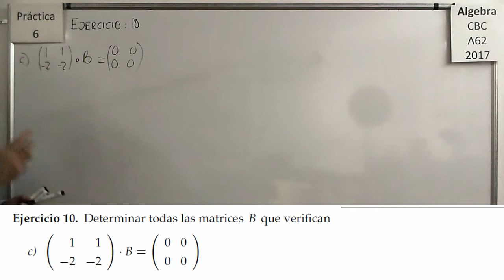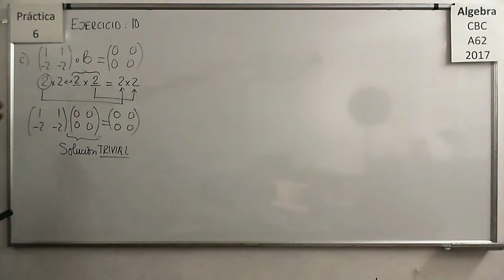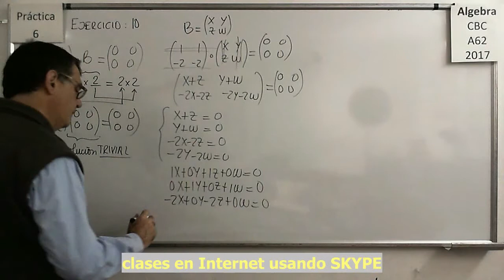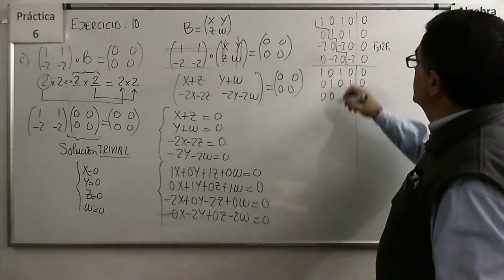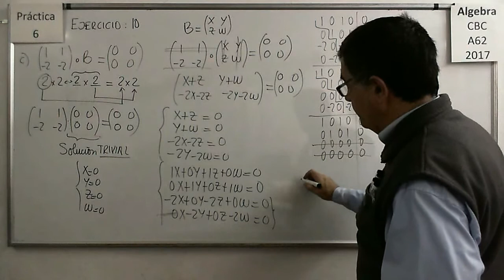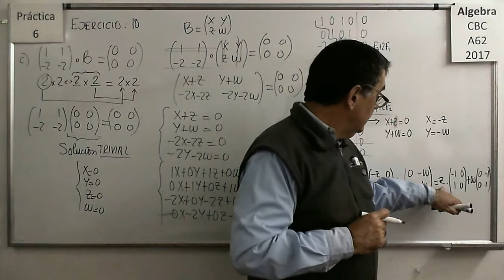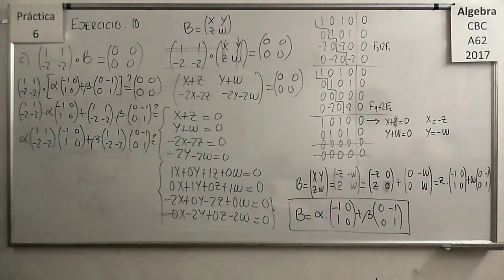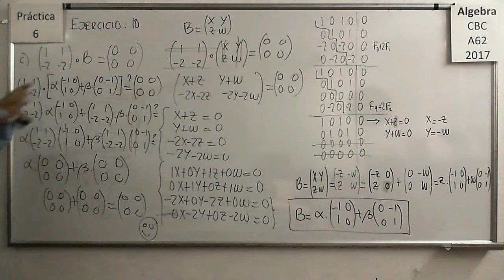AlgebraCBC A-62 Practica 6 - Ejercicio 10 c):